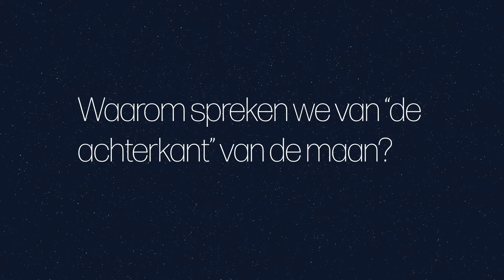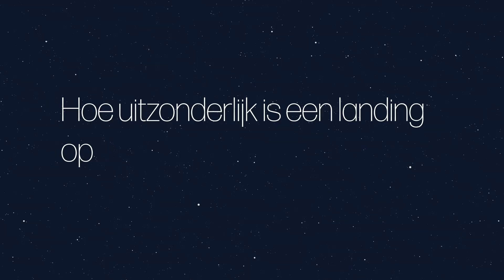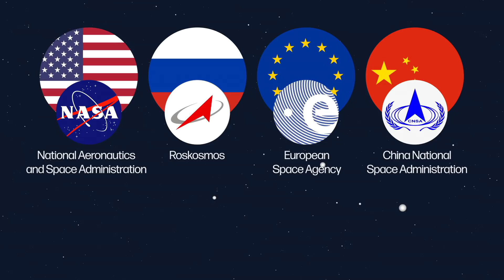Maanlanding China: Waarom spreken we van de achterkant van de maan?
Een Chinese ruimtesonde Chang'e-4 is voorbije nacht geland op de achterkant van de maan. Dat melden de Chinese staatsmedia. Het is de eerste keer in de geschiedenis van de ruimtevaart dat een sonde daar landt. Intussen heeft Chang'e-4 zelfs al een eerste scherpe foto van het maanoppervlak doorgestuurd

Wil je onze video's niet missen?